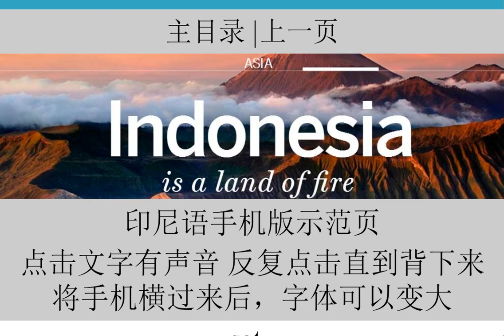零基础学习印尼语，保证一分钟学会印度尼西亚语